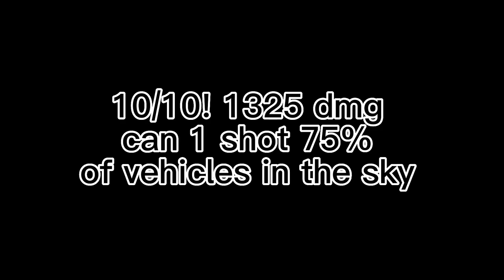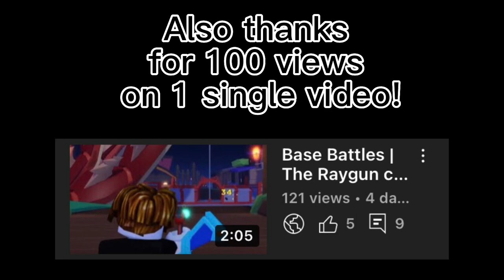Base battles | Best Vehicle combo!